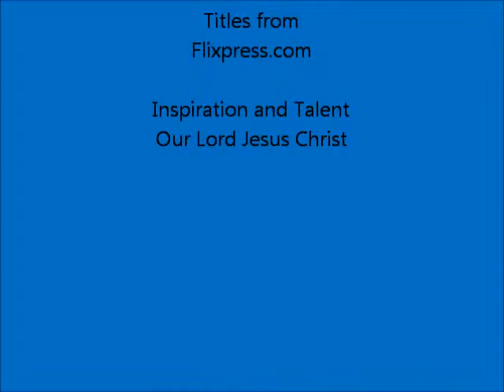"The Song of Mary" Dec 6, 2015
The Sermon of Pastor Galen Gallimore for the Second Sunday of Advent, December 6, 2015.  Given at Bethany Lutheran Church, Spanaway, Washington.